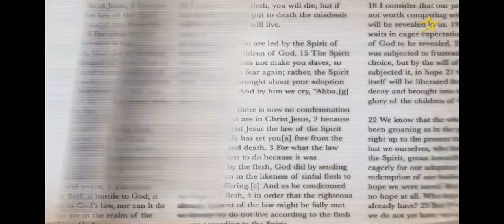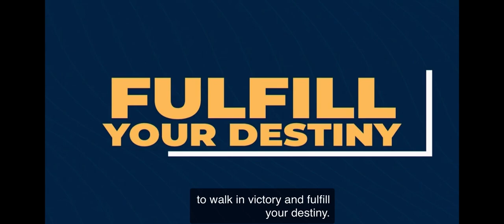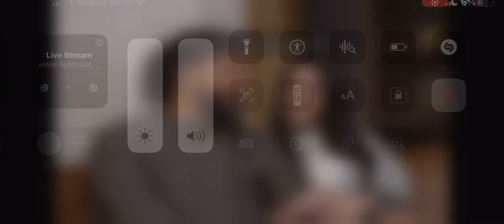July 10, 2023